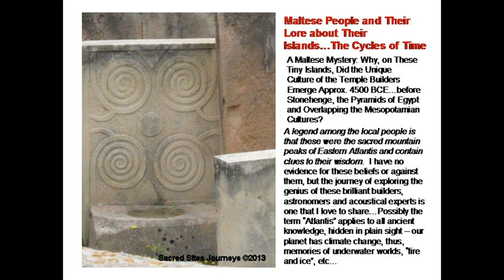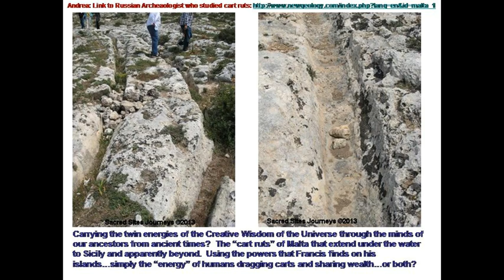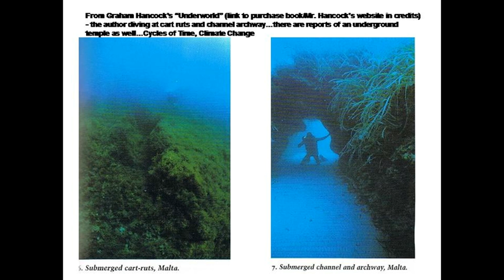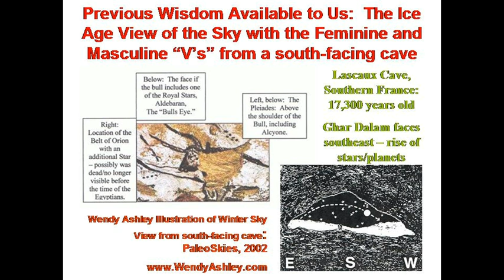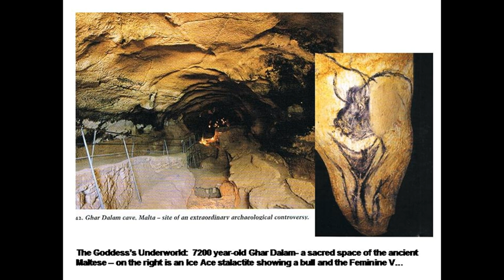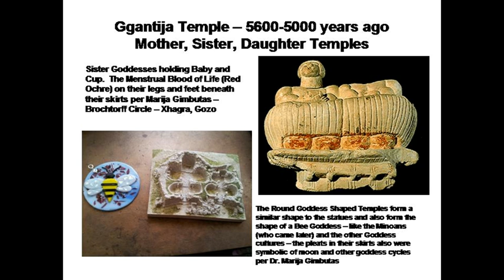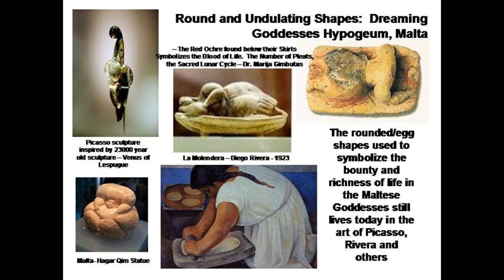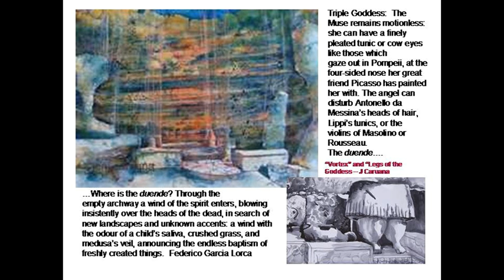Malta Conversation Part 2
Part 2 of 4 A conversation about travel to Malta and its ancient temples - older than the Pyramids and Stonehenge and what the acoustical, architectural and astronomical wonders there might suggest.